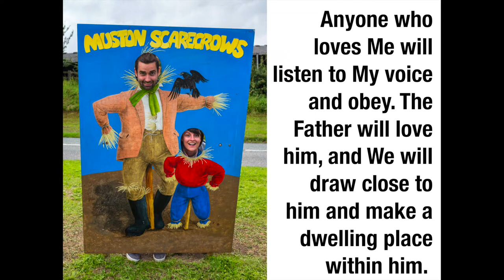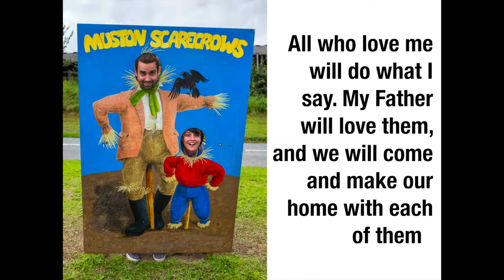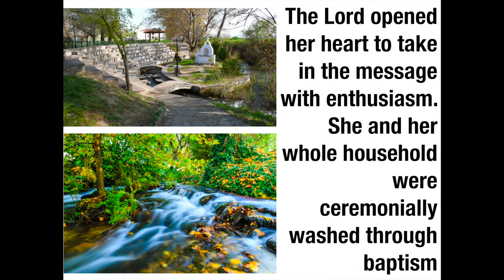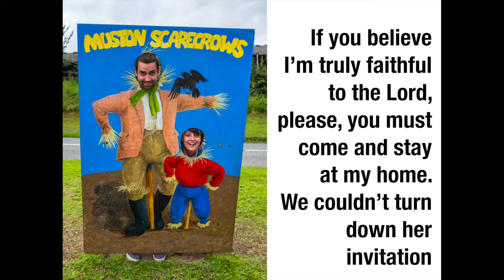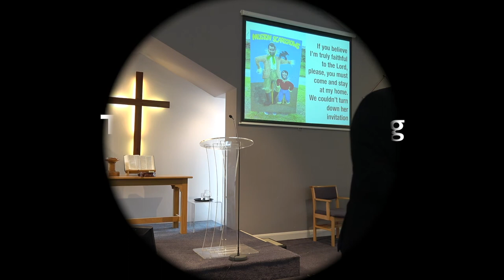Sunday@11 John 14, Acts 16 - David Perry 2019-05-26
John 14:23-29, Acts 16:9-15 - Sunday morning 11am service with David Perry, 26th May 2019.